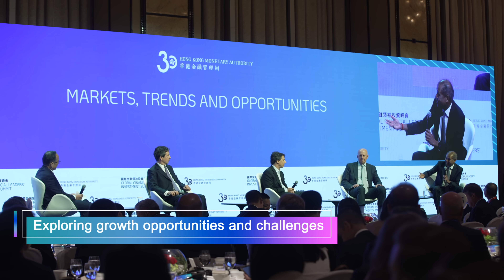Global Financial Leaders’ Investment Summit (2023) Event Highlight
In Hong Kong last week, international leaders and experts from diverse sectors gathered for the Global Financial Leaders’ Investment Summit. The three-day Summit welcomed over 350 participants, including more than 90 group chairmen or CEOs from the world’s top financial institutions, representing banks, securities firms, asset owners, asset managers, private equity and venture capital firms, hedge funds and insurers. Under this year’s theme “Living with Complexity”, panels, keynotes, and fireside chats initiated constructive dialogues on a wide array of issues that have far-reaching implications on the ever-changing global market.

A big thank you to everyone involved. This year’s Summit was a resounding success and further solidified Hong Kong's pivotal role in shaping the future of the financial industry.